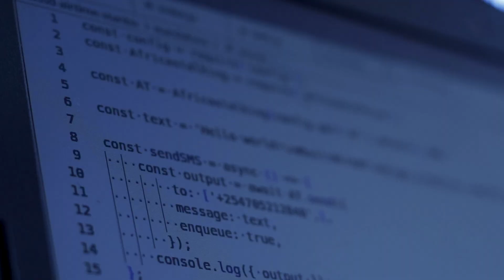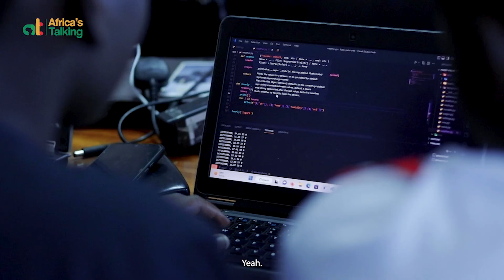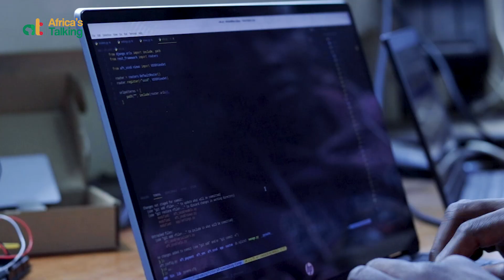AT Hackathons | Growing And Engaging With Developer Communities in MMUST, Kakamega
This month, we went all the way to Kakamega for our Hackathon and we were hosted by Masinde Muliro University of Science and Technology. Here we interacted with the students and developer communities to share our products and provided a playground in which we saw awesome solutions being developed!